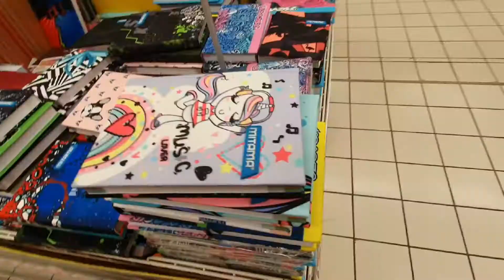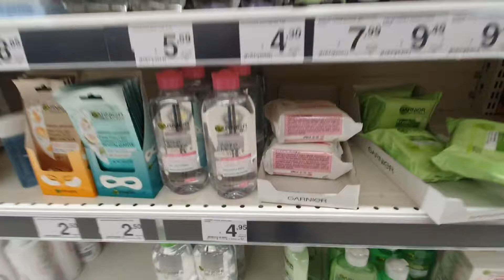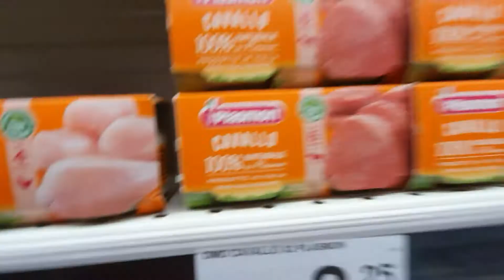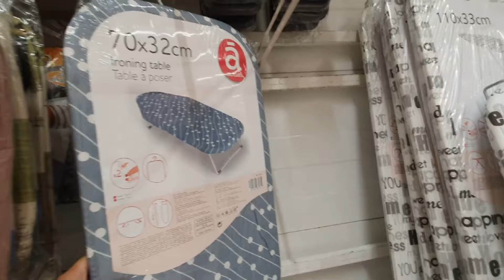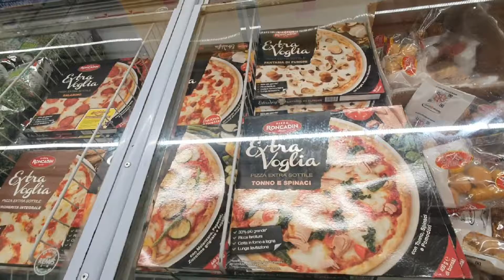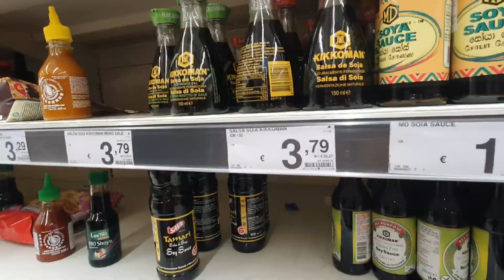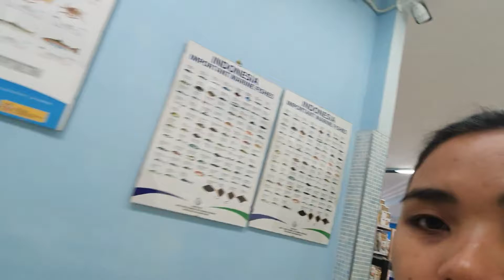GETTING READY TO MOVE HOME? | HOW MUCH ARE APPLIANCES IN ITALY?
Hey everyone!

Another Sunday chill vlog for you guys!

I wanted to share with you how much appliances costs here in Italy. Me and Marco have been canvassing because soon we will be moving into our own home! And I can't wait to share that with you all!

So, for now, let's compare the prices :)

Much love,
Maria - xoxoxox